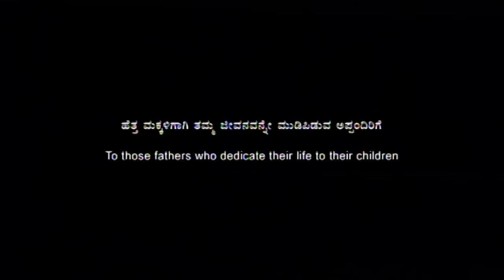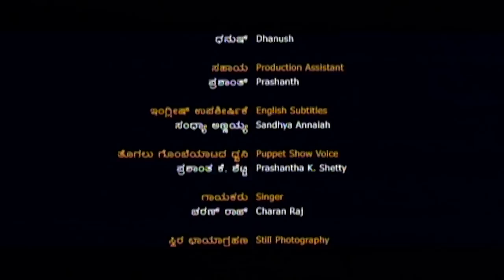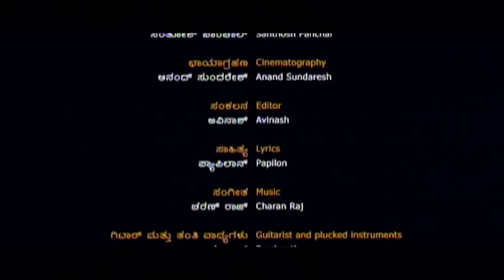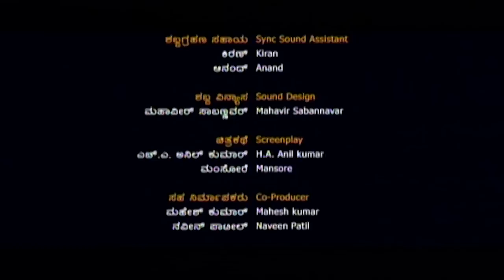Harivu - ಹರಿವು Kannada Full Movie | Sanchari Vijay | Shwetha Desai | National Award Winning Movie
Watch Harivu Kannada Full Movie. On SGV Digital - Kannada Full Movies YouTube Channel.

Starring : Sanchari Vijay, Shveta Desai, Aravind Kuplikar, Madhushree, Master Shoib, M.C. Anand
Chethan, Sheshan M.P., Prasanna Shetty

Film: Harivu –ಹರಿವು
Director: Mansore (Manjunatha Somakeshava Reddy)
Banner: Anand Cinemas
Presenter: Nammoora Patashale
Producer: Avinash U. Shetty
Lyrics: Papilon

Harivu – ಹರಿವು 2014***SGV